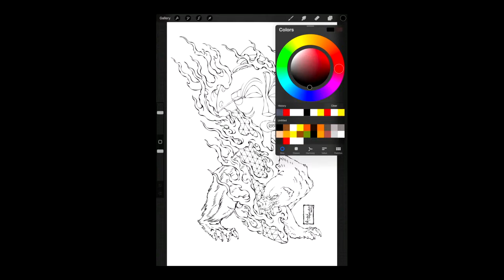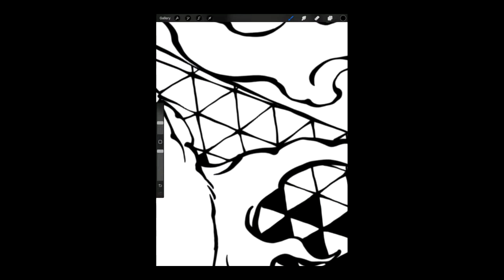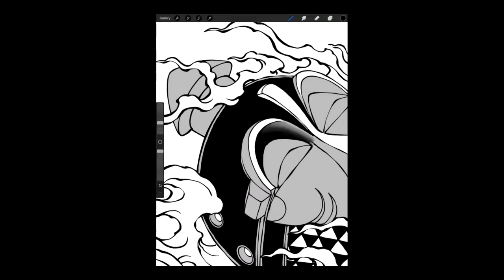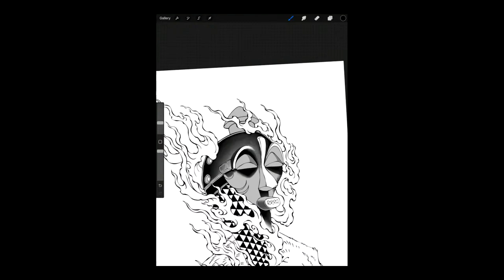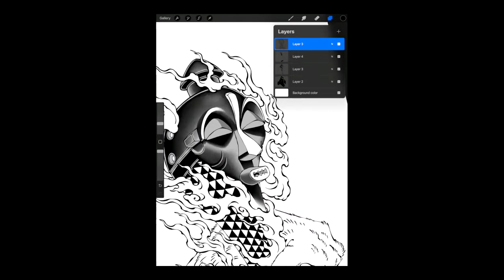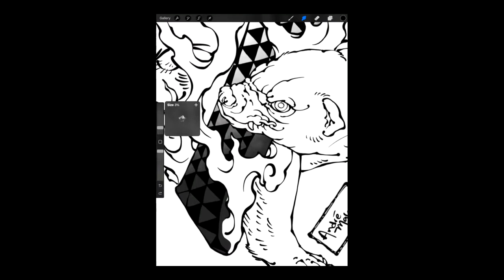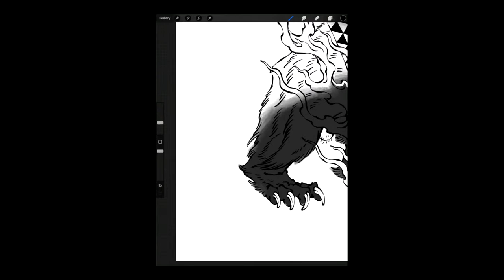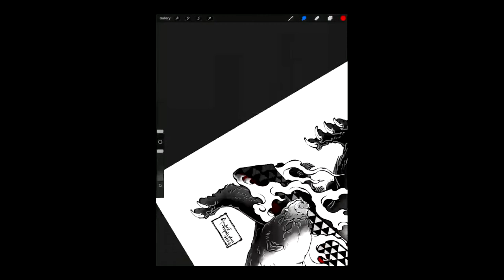JUST DRAWING: MASK & HONEY BADGER Pt.2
Japanese-Style Tattooing in
Albany California

Send me products:
918 San Pablo Ave